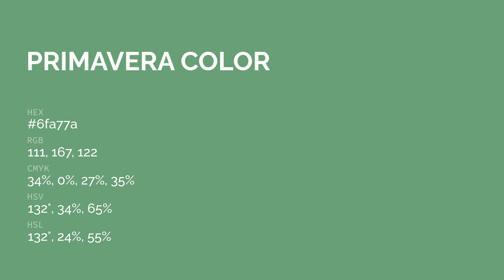Primavera color 6fa77a hex color - Green color - Warm color 6fa77a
What color is Primavera ? 6fa77a hex color - Green color - Warm color 6fa77a

Hex 6fa77a Color Code is also known as Primavera color.

Hex 6fa77a Color code in RGB color code model is created after adding 43.53% red color, 65.49% green color and 47.84% blue color.
Hex 6fa77a Color code in CMYK color (process color) code model is generated after subtraction of 33% cyan, 0% magenta, 26% yellow and 34% black.